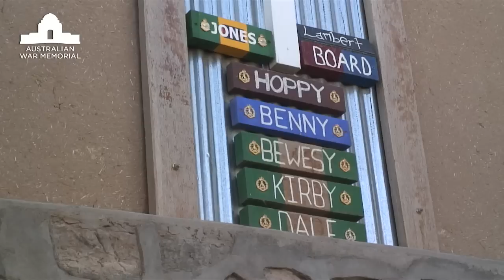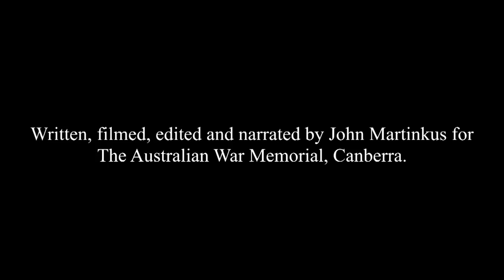Australian Patrol Bases : Uruzgan Province, Afghanistan. (F09580)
A seventeen minute piece featuring the inhabitants  and surrounds of Patrol Base Samad, one of the newer base in the Baluchi Valley of Uruzgan, and insight into Australian operations at Patrol Base Mirwais.
It is a short flight on a Chinook resupply helicopter from the main Australian base in Tarin Kot to Patrol Base Samad.  But when you arrive in the arid expanse around the base, you quickly get a sense of the isolation and remoteness of this small outpost.

In this, the second of  three commissioned documentaries produced by John Martinkus for the Memorial., John observes the arrival of new Australian troops to the remote Patrol Base Samad. With assistance from the Sergeant assigned to act as his contact officer, John clearly outlines the difficult living conditions, including physical hardships and threat of Taliban attacks, under which Australian troops worked whilst mentoring Afghan National Army troops in this remote Afghanistan base during 2011.  Samad presents a strong visual contrast with Patrol Base Mirwais, which overlooks a green zone. John interviews several Australian personnel stationed there who provide frank insight into their experiences including close contacts with Taliban forces, while patrolling in the green zone. (Whilst here John also interviewed David Savage, a well-known  Ausaid worker, who six months after filming was severely injured in a child suicide bomber attack .See Chris Masters' interview with David Savage on our YouTube channel.)

This documentary was made from some of the twenty seven hours of footage shot by him during his deployment to Afghanistan in 2011 as the Memorial's official cinematographer. The film opens with a Chinook helicopter arriving at Patrol Base Samad, bringing personnel reinforcement, fuel for the generators, and a box of fruit for this remote base where all supplies arrive by helicopter or the occasional convoy.  Moving to forward operating base Mirwais, a discussion is had with a returning Australian patrol about their activities and a recent ANA and Taliban contact. The image of a memorial to Australian serviceman, displaying the names of those who were killed in action while serving at the base, closes the piece.   To learn more about the Memorial's Film Commissions see our